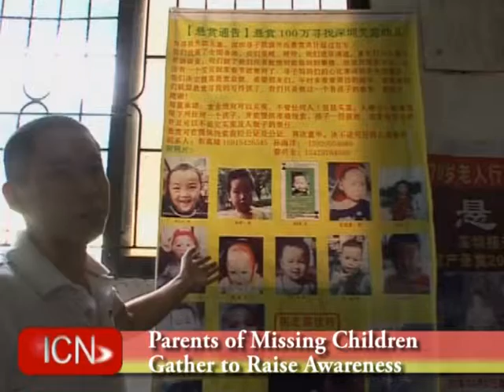11.20.2012 ICNSF News - Health and Human Services Releases Rules for Obamacare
Health and Human Services Releases Rules for Obamacare

Parents of Missing Children Gather to Raise Awareness

Sesame Street's Elmo Actor Kevin Clash Takes Leave